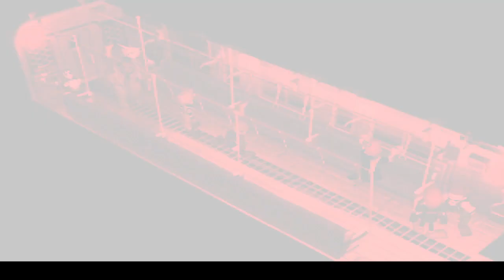Cloud teaches everyone everything! Final Fantasy 7 Retrospective/Comparison (FF7 PC) Episode 3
With the release of the new Final Fantasy 7 Rebirth, I've decided to do a retrospective playthrough where I play the original Final Fantasy 7 and compare it to Final Fantasy 7 Remake and Rebirth, pointing out things they do differently, what made it into the new games and generally just having fun playing through. I'll be playing through FF7 until we leave Midgar, at which point I will play FF7Remake, then back to FF7 until we get to where FF7 Rebirth ends (I haven't played Rebirth yet), then we'll play through FF7 Rebirth to it's end and finally finish off FF7. If the final remake comes out that will be next.

I hope you enjoy this series, let me know if I miss anything and I'll make note of it to mention later.